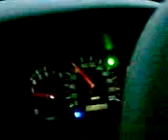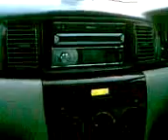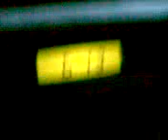Karachi to kandiaro Part 1.3gp